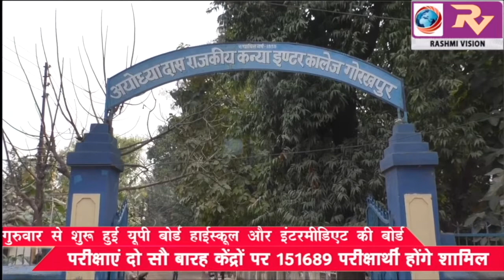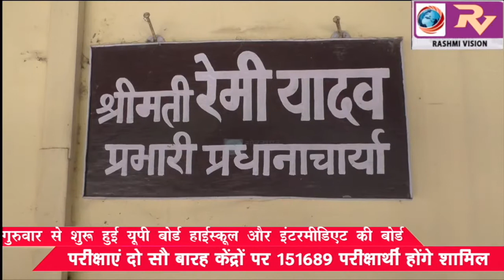गुरुवार से शुरू हुई यूपी बोर्ड हाईस्कूल और इंटरमीडिएट की बोर्ड परीक्षाए दो सौ बारह केंद्रों पर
गुरुवार से शुरू हुई यूपी बोर्ड हाईस्कूल और इंटरमीडिएट की बोर्ड परीक्षाए दो सौ बारह केंद्रों पर 151689 बच्चे  होंगे शामिल